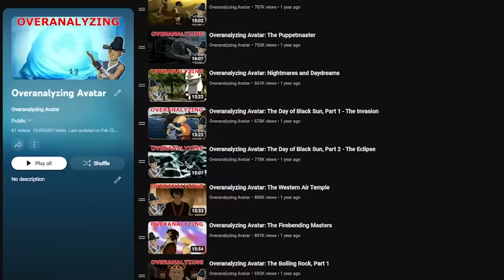Overanalyzing Netflix's Live Action ATLA Teaser Trailer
It's finally here. And about time too.